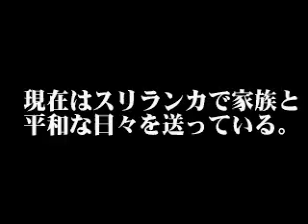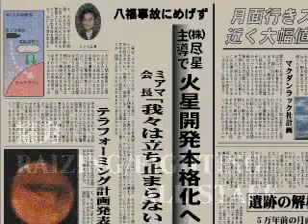Terra Driver /Soukyugurentai (ARCADE) Inv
A unique shooter by Razing (it's all the same), using Sega Hardware (the shock), with LOTS of dialogue I couldn't fathom to understand